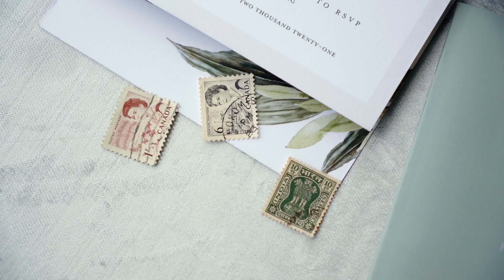This Groom Has Killer Dance Moves 🕺🏽 Mustard Seed Gardens Wedding Video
Andrew & Elisabeth’s relationship began with a first date at a Sumos and Sushi wrestling event where they bonded over a shared love of travel and adventure as well as a mutual hatred of sushi. Andrew’s best man was lucky enough to be there as well, and he described their first date as magical.

These two actually eloped atop a mountain in Washington in 2020 and were later able to celebrate a traditional wedding day in 2021 with friends and family at Mustard Seed Gardens in Noblesville, Indiana.

Check out the wonderful vendors we got to work with below!